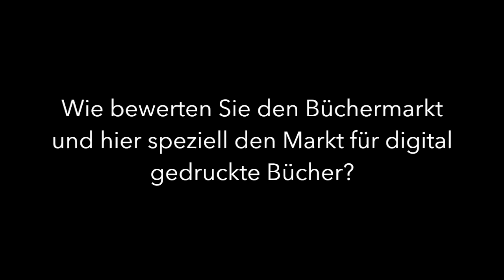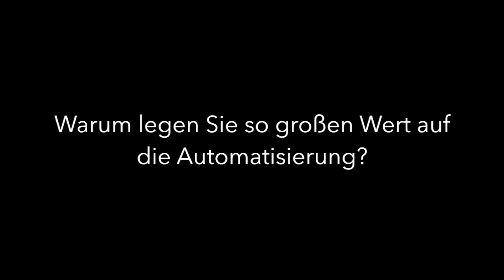Wachstumsmarkt „Digitaler Bücherdruck“: Fragen an Ulrich Schätzl, Schätzl Druck & Medien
Am Rande eines virtuellen Round Tables von Deutscher Drucker und Canon im März 2021 hat Bernhard Niemela (Chefredakteur von Deutscher Drucker & print.de) sieben Experten zu den aktuellen Trends im Büchermarkt befragt (Folge 6). Eine sechsseitige Zusammenfassung der wichtigsten Aussagen des Round Tables für Verlage, Druckereien und den Buchhandel gibt es in einem E-Dossier